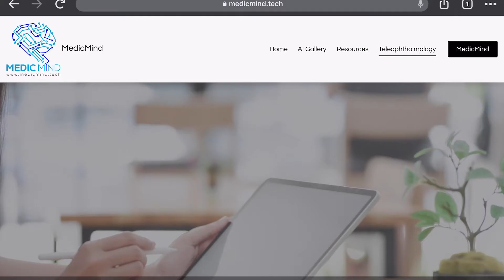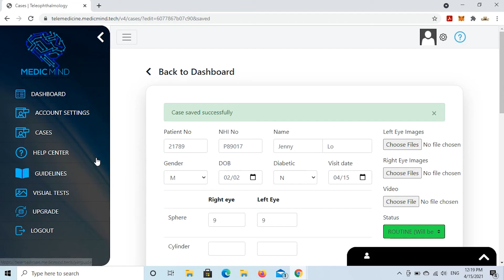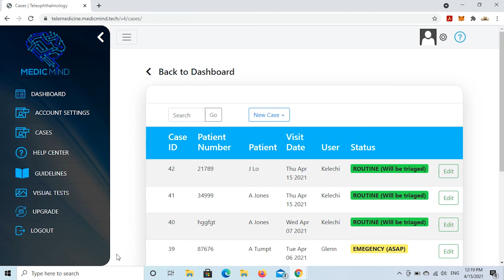MedicMind Tele-ophthalmology Portal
Facilitating virtual eye care consultations leveraging the benefits of 5G connectivity.